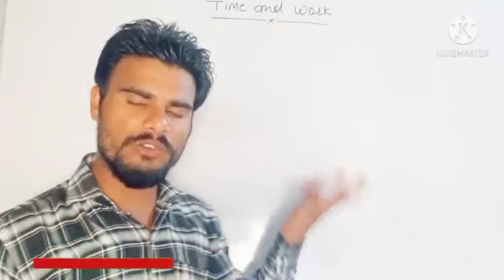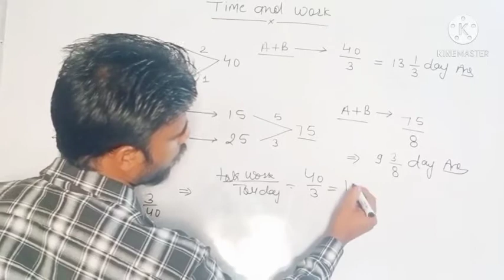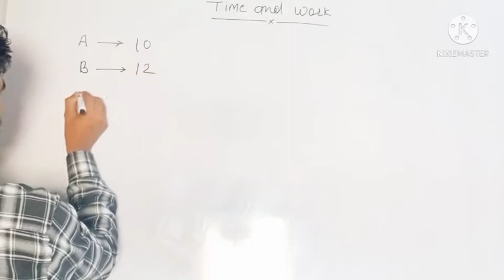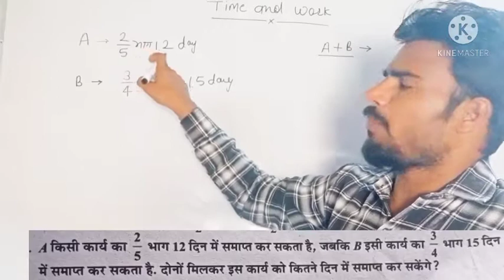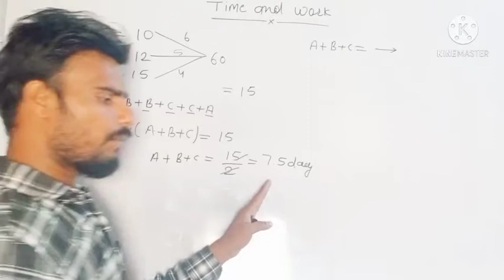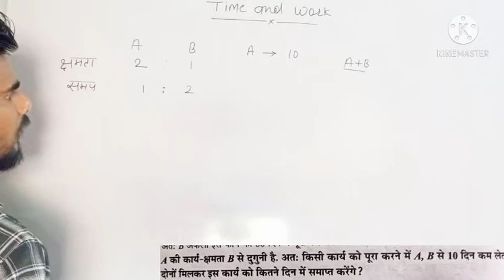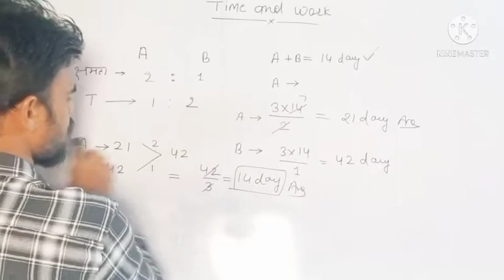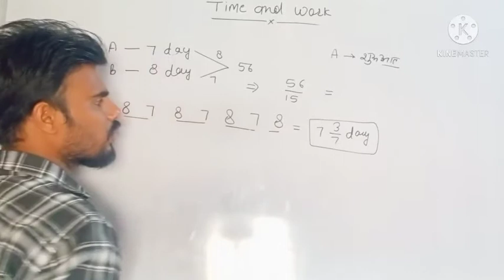समय और कार्य ( Time and Work ) सात जन्मों तक याद रहेगा | Time and Work Trick | Prembulbul Maths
RRC Group D NTPC SSC GD